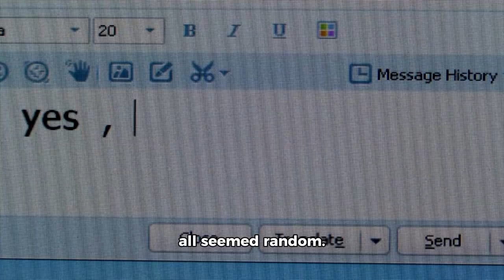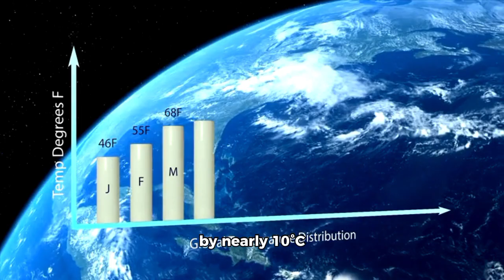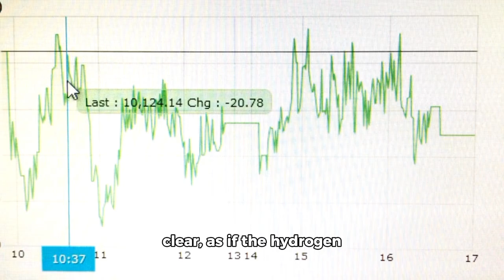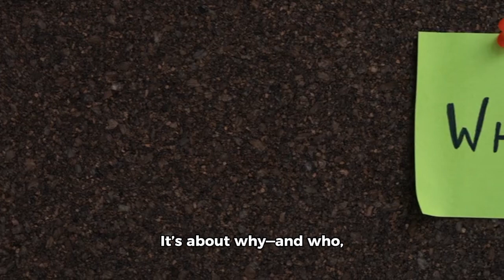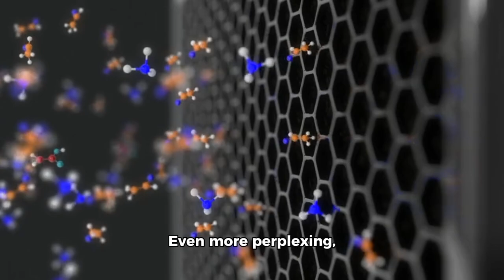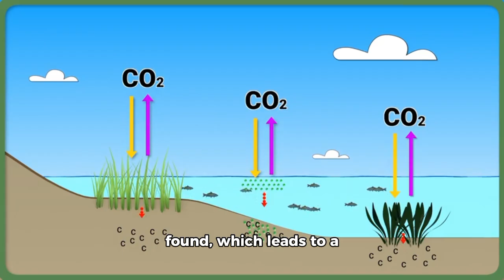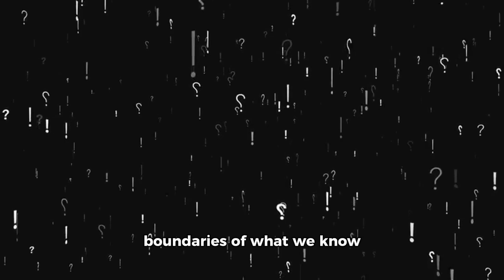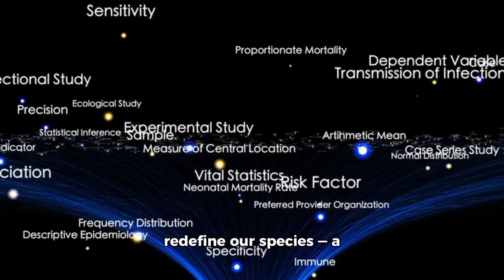James Webb Telescope JUST DETECTED THE UNIMAGINABLE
The James Webb Space Telescope has just detected something beyond imagination — a discovery that could completely reshape how we understand the universe. From ancient galaxies to mysterious cosmic structures, Webb continues to push the boundaries of what’s possible. This breakthrough might be the key to unlocking secrets hidden since the dawn of time. 🌌✨